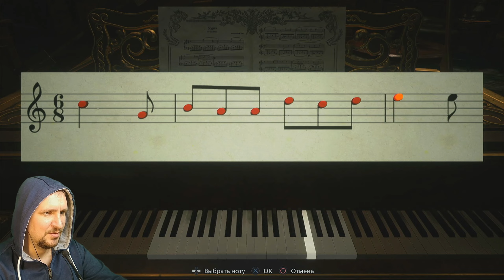RESIDENT EVIL 8 VILLAGE ПРОХОЖДЕНИЕ [ПРОКЛЯТЫЕ СЕСТРЫ] - 3 ДОЧЕРИ ДЕМЕТРЕСКУ #4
Спустя несколько лет после кошмарных событий Resident Evil 7 biohazard, начинается другая история. Итан Уинтерс и его жена Миа обосновались на новом месте, вдали от ужасов прошлого. Но не успели супруги насладиться безмятежной жизнью, как их вновь постигла трагедия. ОБИТЕЛЬ ЗЛА 8 ДЕРЕВНЯ
Пиши комментарии!
Добавляй в избранное!